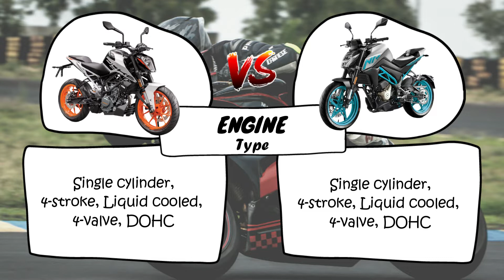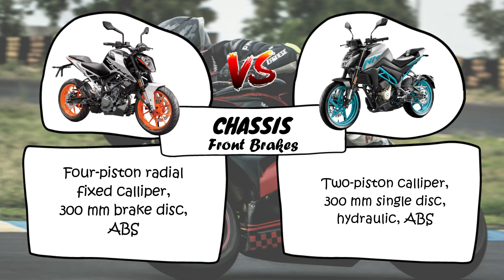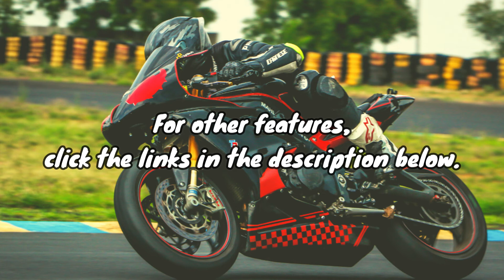KTM 200 DUKE vs CFMOTO 250NK | Side-By-Side Comparison | King Eley TV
Different company, different brand, different bike, but almost the same look, feel and style. The orange and white vs the blue and white.